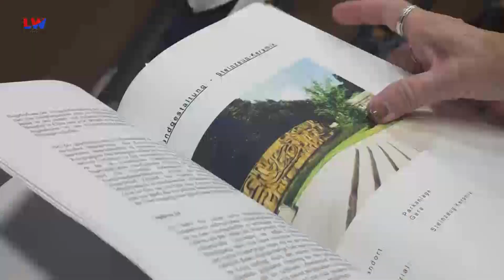Königsbrück: Jubiläumsfest 775 Jahre - LAUSITZWELLE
Über eine Woche hat die Stadt Königsbrück, am westlichen Rand der Oberlausitz gelegen, gefeiert. Anlässlich 775 Jahren Stadtgeschichte, 150 Jahren Feuerwehr, 250 Jahre „Privilegierte Schützengesellschaft“ und 30 Jahre Grundschule gab es im vollgefüllten Festzelt und an vielen Orten der Stadt rund um die Uhr etwas zu erleben. Am Sonntag nun ging die Festwoche mit dem großen Umzug in den Via Regia Park zu Ende.(fk)